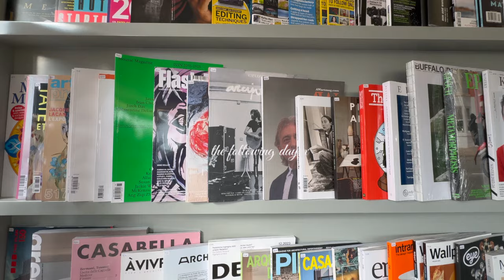final vlogmas: my portuguese christmas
YES i know its 2024, and no longer christmas..
main social: @miareesking_

sending my love, hugs and kisses as always xoxo

places visited:
ramen - panda cantina lisbon
seafood - senhor manuel seafood bar cascais
beach - guincho

Music by Mason Murphy - He Would Say by Mei Anima - Flowers Lay

beautiful souls: 4007 and counting x